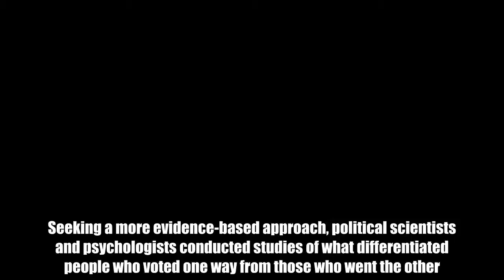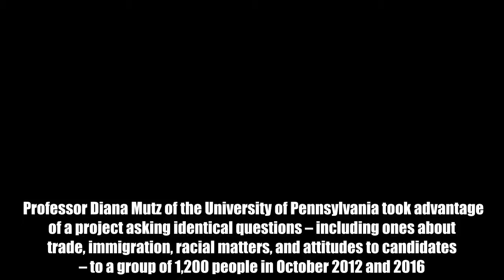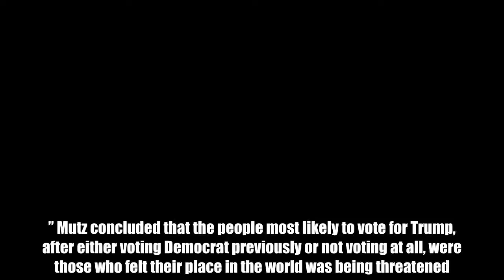Studies Provide Answers On What Made People Vote For Trump And Brexit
The election of Donald Trump and the vote for Britain to leave the EU surprised most observers, but that didn't stop plenty of people providing hot takes, convinced they understood the reasons. Seeking a more evidence-based approach, political scientists and psychologists conducted studies of what differentiated people who voted one way from those who went the other. Two papers on the topic have now been released. The one on the US election is likely to induce some angry denunciations as “fake news”, but that's nothing to the response we can expect to the Brexit motivation paper. After Donald Trump's election, pundits debated the influence of economic hardship against racial anxiety, but with little hard evidence. Professor Diana Mutz of the University of Pennsylvania took advantage of a project asking identical questions – including ones about trade, immigration, racial matters, and attitudes to candidates – to a group of 1,200 people in October 2012 and 2016. In the Proceedings of the National Academy of Sciences, they report that the “results do not support an interpretation of the election based on pocketbook economic concerns.” Instead, Mutz concludes: “Candidate preferences in 2016 reflected increasing anxiety among high-status groups rather than complaints about past treatment among low-status groups. Both growing domestic racial diversity and globalization contributed to a sense that white Americans are under siege by these engines of change.” Mutz concluded that the people most likely to vote for Trump, after either voting Democrat previously or not voting at all, were those who felt their place in the world was being threatened. This came in part from a perception that America was having to share its status as the world's most powerful nation. It was also driven by people who feared the possibility of losing the benefits of being part of a dominant ethnic group.   Next Page  Next Page  Full Article